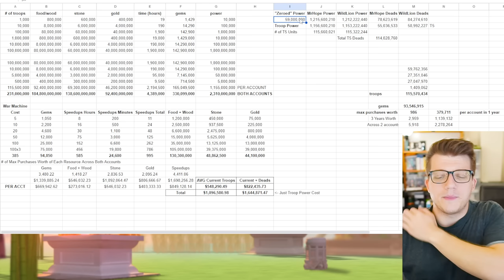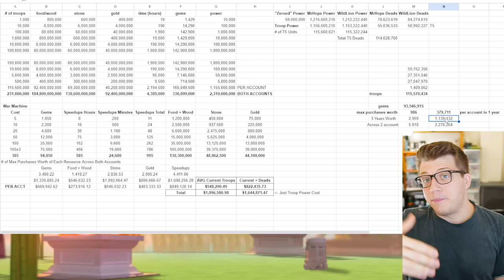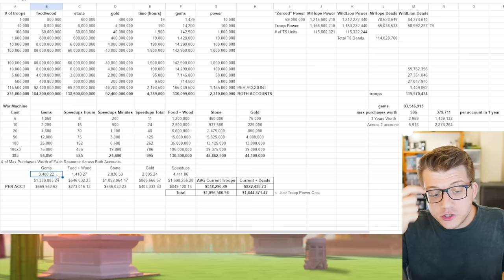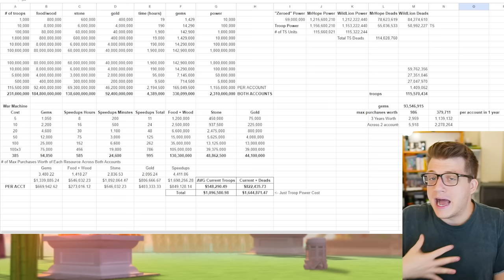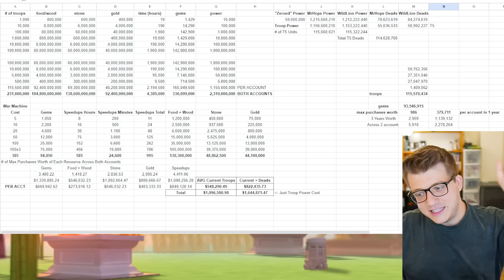Rise of Kingdoms MOST POWERFUL - $2 MILLION Spent? Wild Lion & MrHope Account REVEAL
Chapters:
0:00 2 Most Powerful Accounts in Rise of Kingdoms
2:00 Wild Lion - Commanders, Equipment, & Armaments
15:03 MrHope - Commanders, Equipment, & Armaments
22:55 Calculating $2M Account Value
31:36 Shoutouts & Good Luck in KvK!